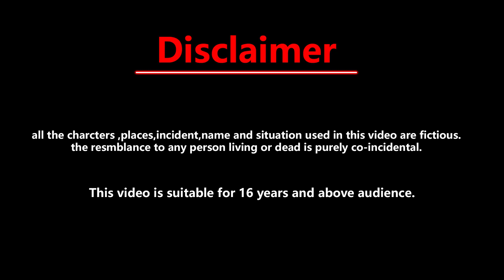बदलो में जादुई दो केक का घर || Jadui lehnga ghar || New Hindi story || fairy tales story || cartoon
hindi kahaniya